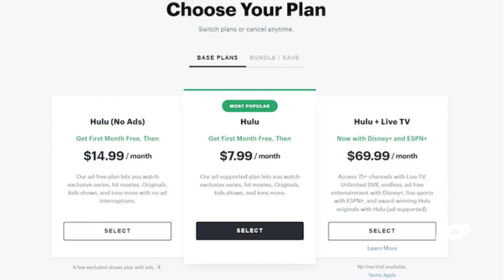‘The Kardashians' is back with a new season What to expect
'The Kardashians' is among the most popular shows, revolving around the lives of the Kardashian sisters: Kim, Kourtney, Khloe, and the Jenner sisters, Kylie and Kendall, along with their mother, Kris Jenner.

Kardashians | Hulu | Tcp